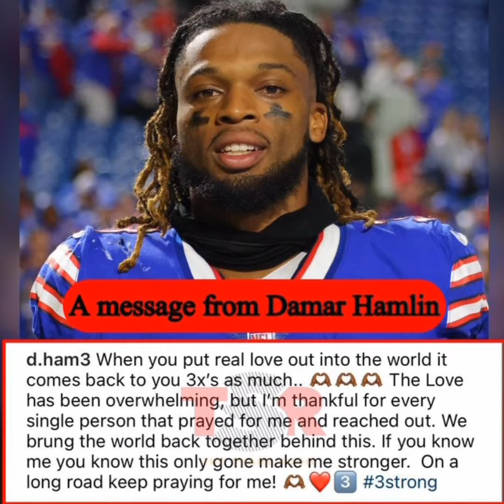Damar Hamlin Speaks About The Love & Support He's Receiving During His Recovery! "I'm Thankful"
great news